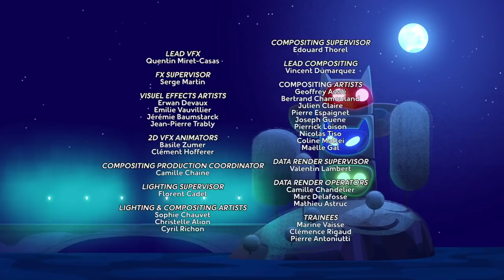Romeo's Remote Control ⭐️PJ Masks Full Episodes ⭐️ Season 3 ⭐️Kids Videos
videos!